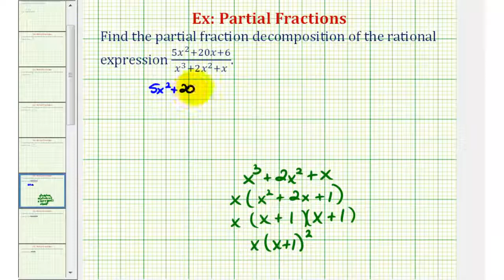Ej 3: Descomposición parcial de fracciones (factores lineales repetidos)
Este video explica cómo realizar una descomposición de fracción parcial cuando el denominador tiene factores lineales repetitivos. Sitio Blog